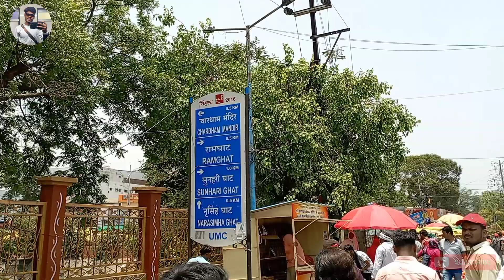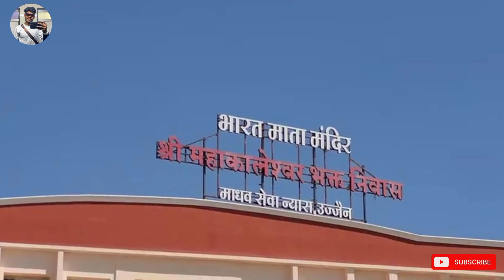Mahakaleshwar Jyotirlinga Ujjain | Ujjain Tourist Place | Ujjain Mahakal Mandir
Link ☝🏻
Page 🚀
& Facebook page per bhi follow  kar lijiye

"Join us on a spiritual journey to the revered Mahakaleshwar Jyotirlinga, one of the twelve Jyotirlinga shrines dedicated to Lord Shiva. Located in Ujjain, Madhya Pradesh, this temple is a significant pilgrimage site for devotees. In this video, we share our experience of visiting the temple, performing rituals, and soaking in the divine ambiance.

महाकालेश्वर ज्योतिर्लिंग यात्रा: उज्जैन के इस पवित्र मंदिर में दर्शन करने के लिए हमारे साथ जुड़ें।

Mahakaleshwar
Jyotirlinga
Ujjain Temple
Jyotirlinga Darshan
Lord Shiva Temple
Spiritual Journey
Hindu Pilgrimage
Religious Sites in India
Mahakaleshwar Temple Rituals
Ujjain Travel Guide
Devotee Experience